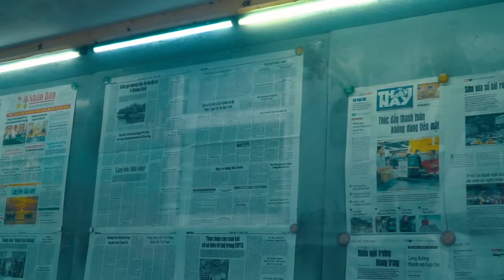HANOI MORNING 2020 | Short Video Cinematic | Mason ft. Sony A6300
Một buổi sáng Hà Nội đẹp trời
6:00am thật hiếm khi nào được dậy sớm và tận hưởng cũng như ghi lại một số hình ảnh nhanh về mảnh đất Hà Nội nơi tôi được sinh ra
Mời mọi người xem 1 chút khoảnh khắc ít ỏi mà Mason X Capital ghi lại nhé
PEACE !